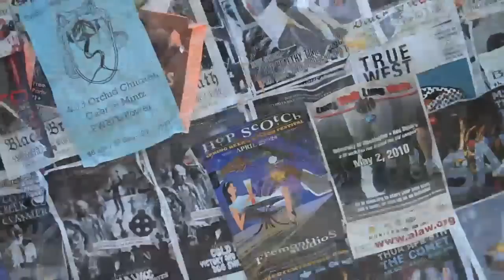Leo's 12th B-day: new skate deck, new skate shoes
A birthday trip to the 35th North skate shop yields a new skateboard deck. With new birthday shoes from brother Sean, some shredding ensues...